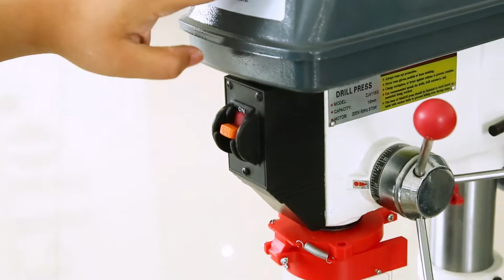Wholesale 375/450/550w 16mm drill press zjq4116g